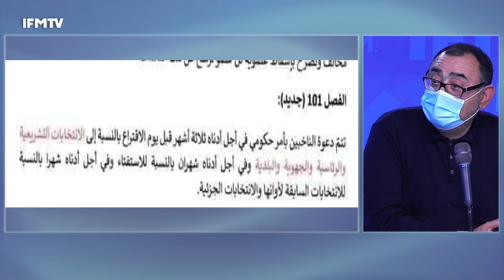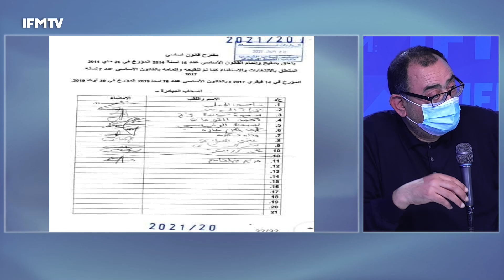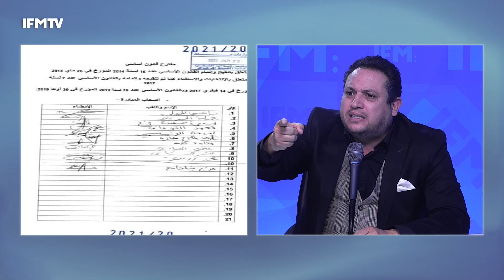هل دخل الإرهابي قاتل الشرطية الفرنسية إلى البرلمان ؟